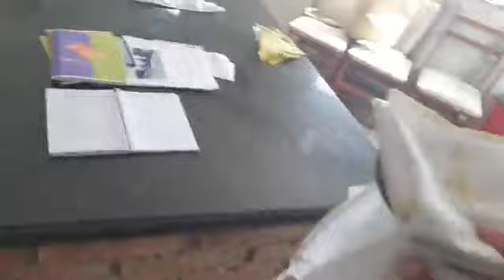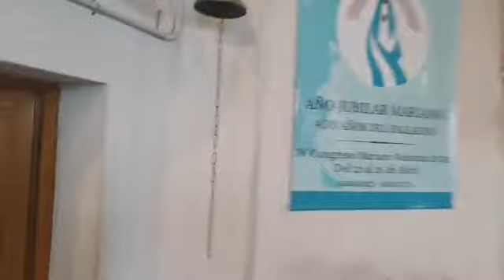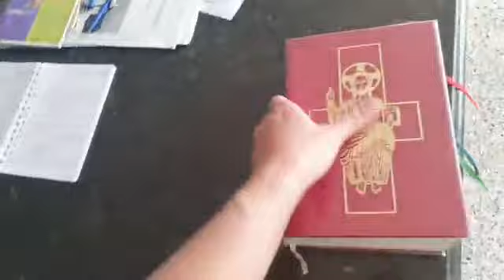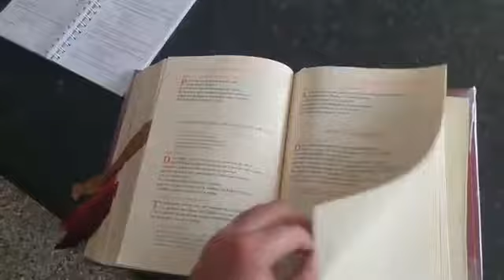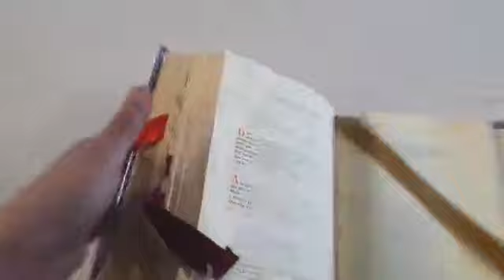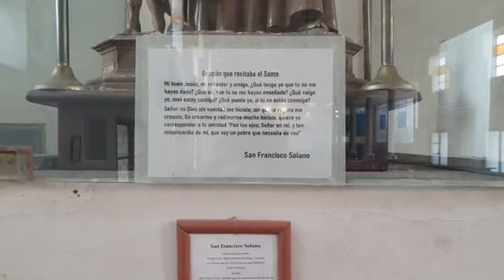Misa 11 de Septiembre de 2020 - Oficiada por el Padre Luis Zazano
Meditaciones Diarias - Evangelio del Día